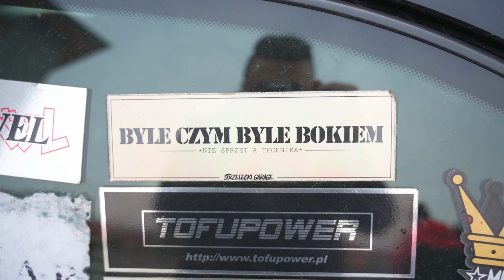BMW E36 compact - DRIFT najlepszy wóz do nauki! To jedno z jego 5 aut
Dziś na kanale pierwsze poważniejsze drifty, ale zapewne nie ostatnie. W tym odcinku będziecie mogli, oprócz E36, zobaczyć takie wozy jak: Subaru Justy, E30, Nissan S13 oraz BMW E34. Poznacie też nowego członka teamu "Zagruzowani" ;) Zapraszamy do oglądania!